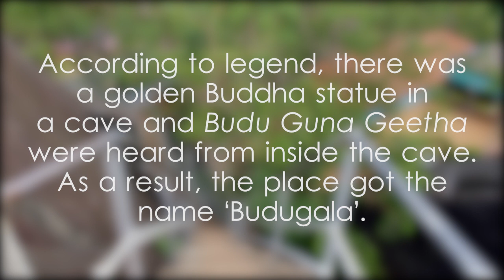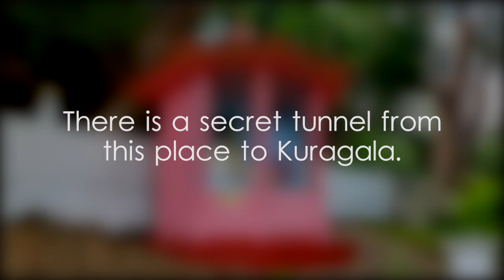Budugala Rajamaha Viharaya - video 1